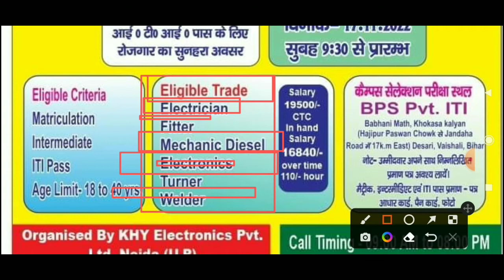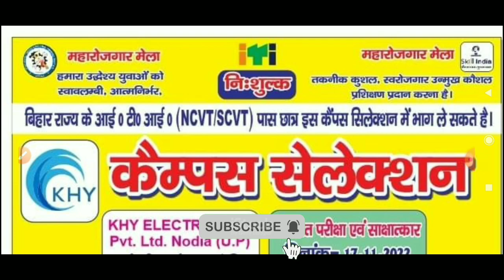KHY Electronics Ltd Noida Latest job vacancy 2022। ITI New job 2022। noida me job kese paye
Hello Guy's Noida ki company khy electronics Ltd company ka campus placement hone wala hai. only bihar state ke students ja sakte hai.

Your qureey's

noida latest campus placement
jobs in noida
noida me job kese paye
latest job vacancy in Noida
noida jobs
iti jobs noida
iti campus placement 2022
iti pass jobs vacancy noida
job valley
online job Gyan
ITI exam
iti daly job updates
helper jobs vacancy in Noida
new job vacancy in Noida
jobs in Delhi
jons in Faridabad